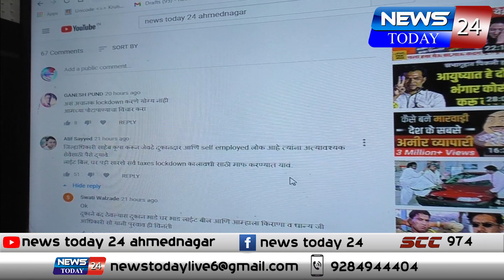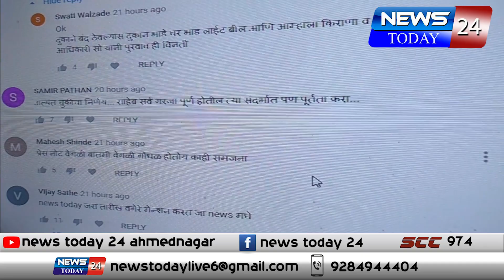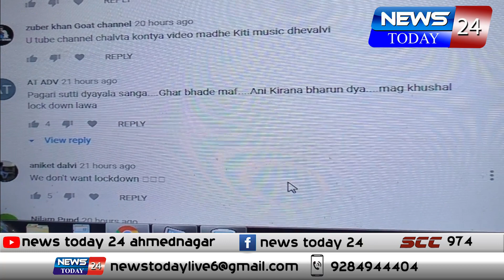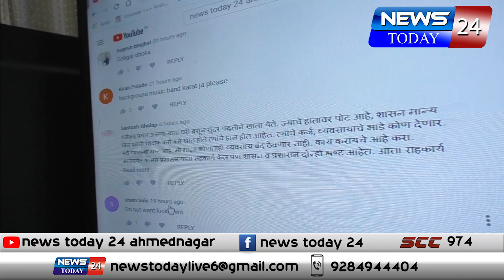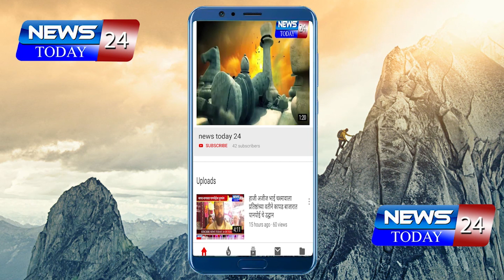"लॉकडाऊन"अत्यंत चुकीचा निर्णय...नगरच्या मिनी लॉकडाऊन बद्दल सोशल मीडियावर काही प्रतिक्रीया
" लॉकडाऊन अत्यंत चुकीचा निर्णय...

अश्या प्रतिक्रिया सोशल मीडियावर उमटत आहेत

नगरच्या मिनी लॉकडाऊन बद्दल सोशल मीडियावर काही प्रतिक्रीया